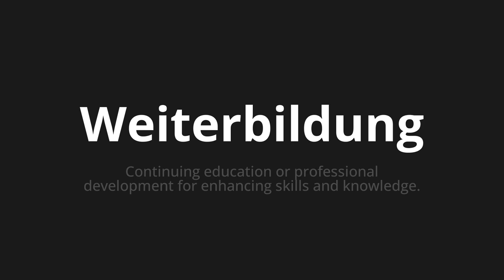How to pronounce Weiterbildung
Master the Pronunciation of 'Weiterbildung which means further training' - which means : Continuing Education or Professional Development for Enhancing Skills and Knowledge. 📝 with @PronunciationGerman 🎓🗣️ - [Your Guide to German]

Learn to pronounce 'Weiterbildung' perfectly in German with our easy and engaging tutorial by @PronunciationGerman! 📖📽️ In this comprehensive video, we provide you with native speaker examples 🗣️👂 and phonetic breakdowns 🎵 to ensure you get the pronunciation just right.

How to say Continuing education in German